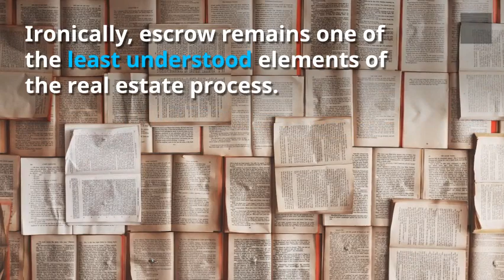Why Use Independent Escrows